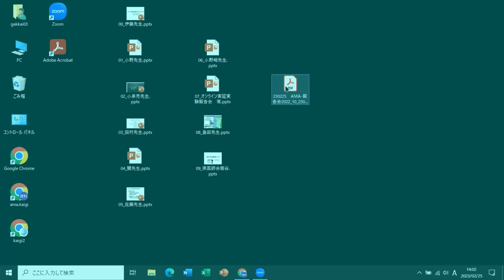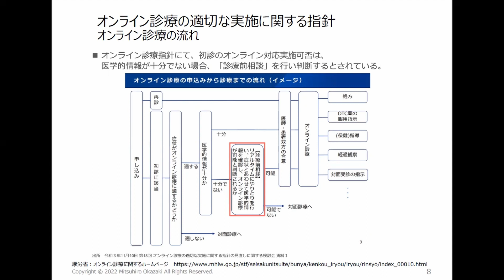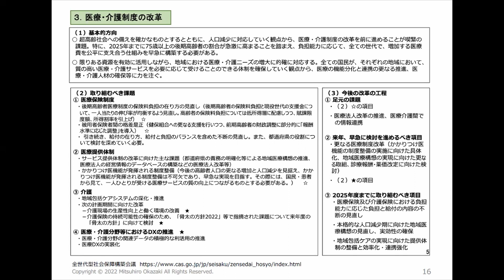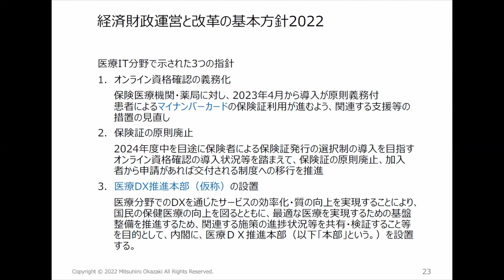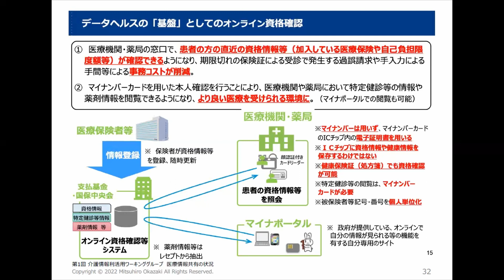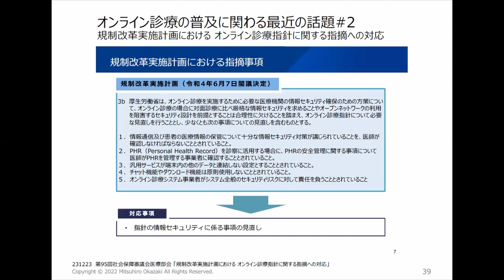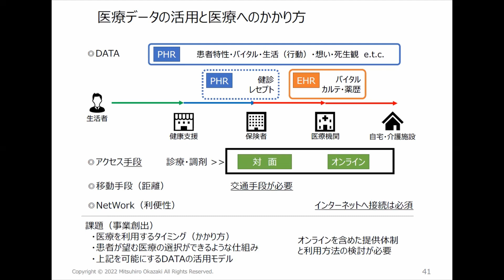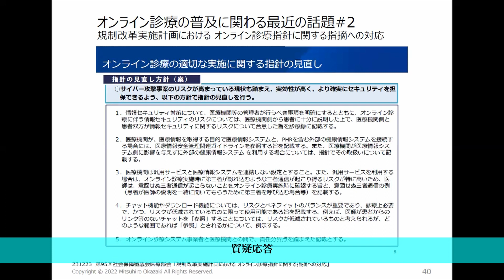講演[医療デジタル化推進事業成果報告会 R5/2/25 #2]東京大学大学院薬学系研究科医薬政策学講座 特任研究員 岡崎光洋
医療デジタル化推進事業成果報告会
「令和4年度秋田県オンライン診療実証事業」に基づく報告会
令和5年2月25日(土)　会場：秋田県総合保健センター2F 大会議室

【講演】
「オンライン診療の普及に関わる最近の話題」

東京大学大学院薬学系研究科医薬政策学講座　特任研究員　岡崎　光洋